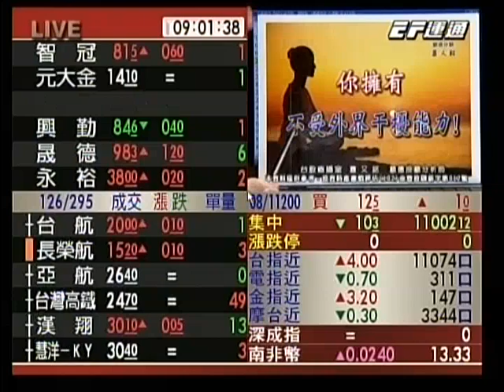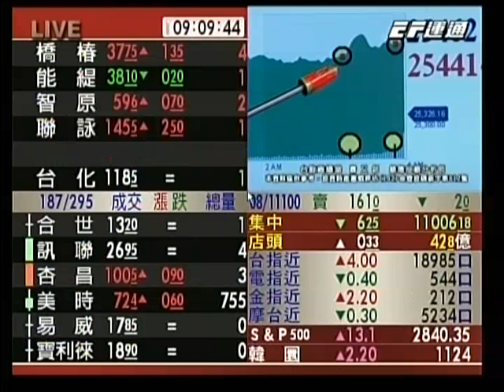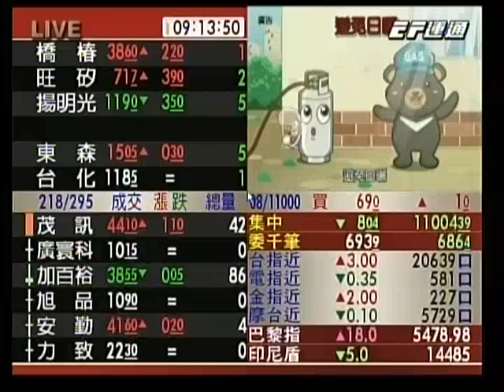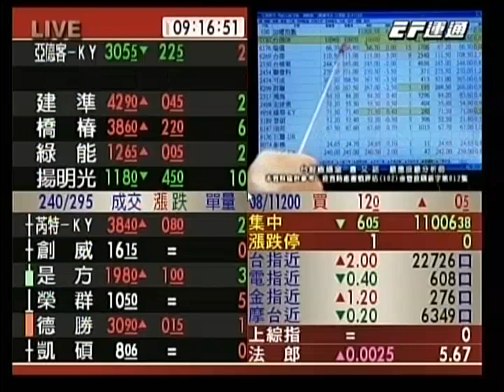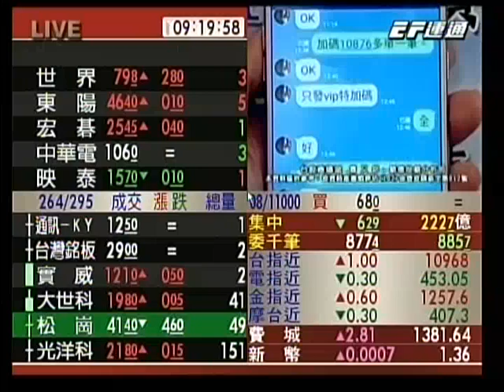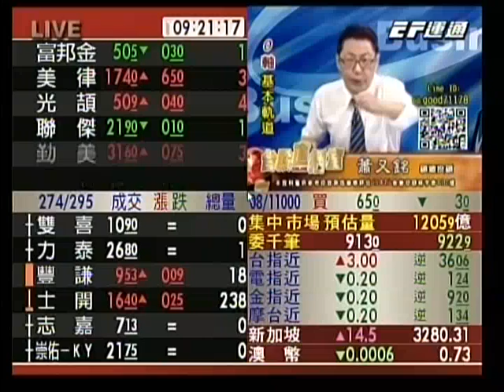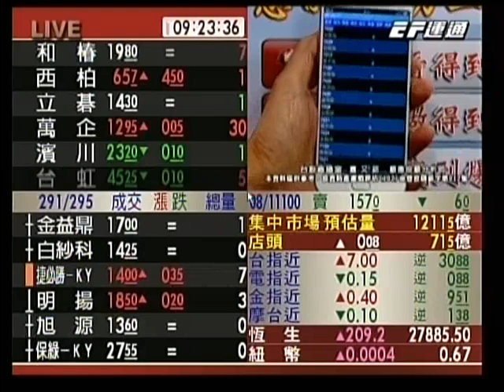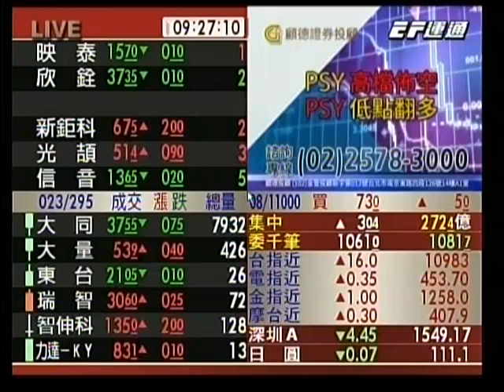20180806 0900 蕭又銘 台股直播室